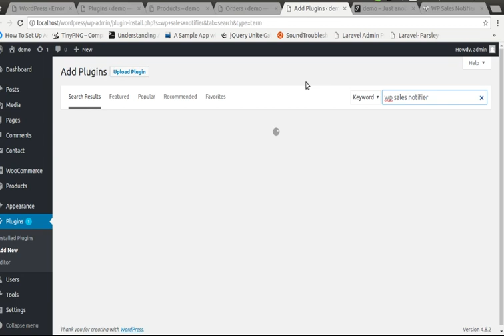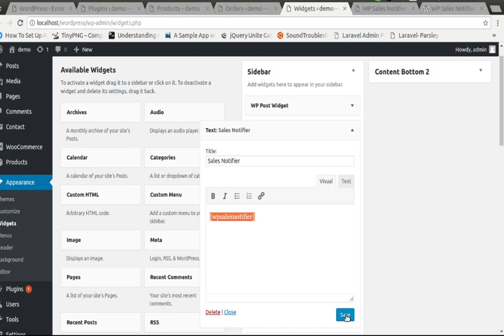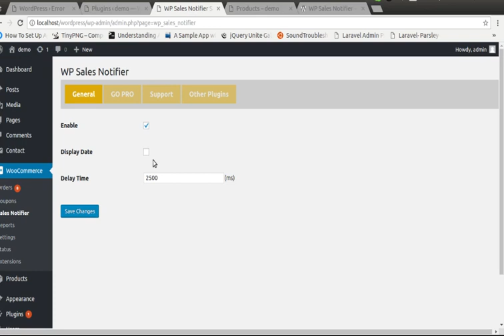WP Sales Notifier - WooCommerce Wordpress Plugin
Details

Reviews

Installation

Support

Development
Description

“WP Sales Notifier” does work with WooCommerce Plugin. It’s manily created for show to recent sales on the website.

Note : please don’t forget to leave your valuable feedback and suggestions for make this plugin much more better compare to other plugins.

`FEATURES`

An option define delay time
An option for hide order placed date
shortcode [wpsalesnotifier]
GO PRO

We have also released an add-on for Custom Share Buttons With Floating Sidebar which not only demonstrates the flexibility of CSBWFS, but also adds some important features:

Flash Notification
Hide Flash Notification On Home|Post|Page|Category|Archive|Author|Search pages
An option for hide flash notification on Custom Post Type
An option for hide flash notification on Custom Term Type
An Option for define to number of most recent order item
An option for define position of flash notification.
Faster support